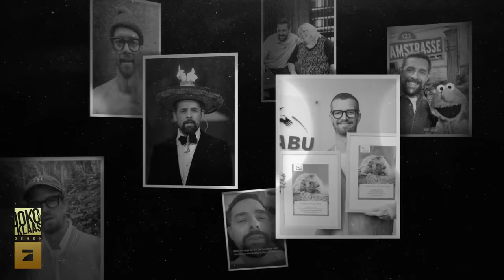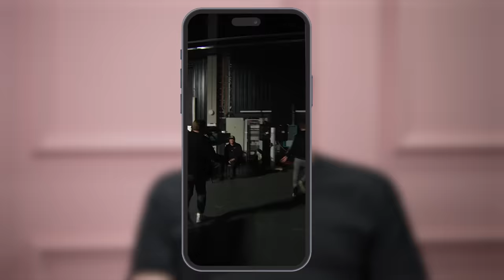Sexy Eisbaden & high beim Zahnarzt - so war die Staffelpause für Joko & Klaas | BONUSCLIP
Wie es sich für echte Freunde, Kollegen und was nicht alles gehört, wird sich beim ersten Wiedersehen nach langer Zeit im Studio für „Joko & Klaas gegen ProSieben“ erstmal auf den neuesten Stand gebracht. Klaas erklärt Joko zum Beispiel, warum er im Winter Fentanyl ausprobiert hat und erfährt dafür, warum Joko ständig freizügige Instagramposts raushaut - klassische Win-Win-Situation.